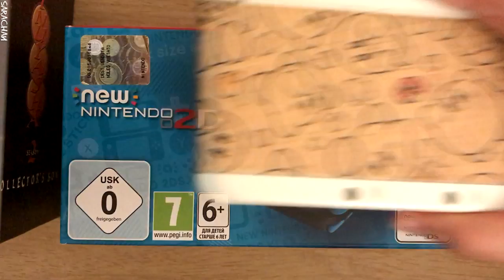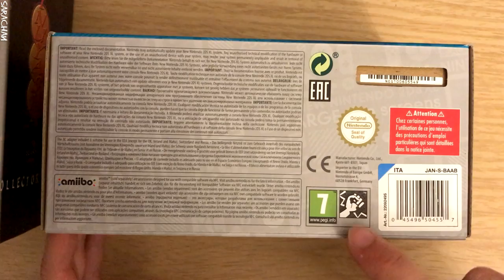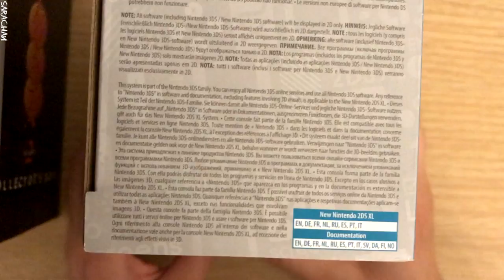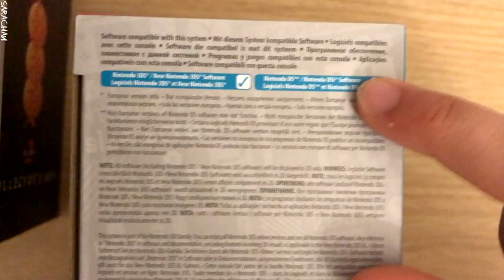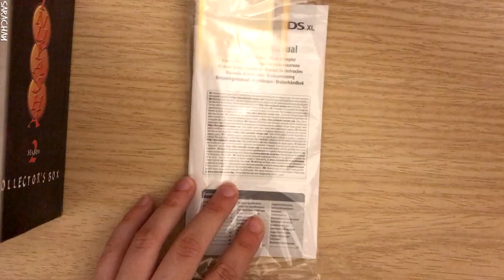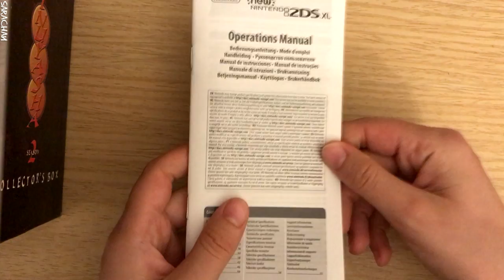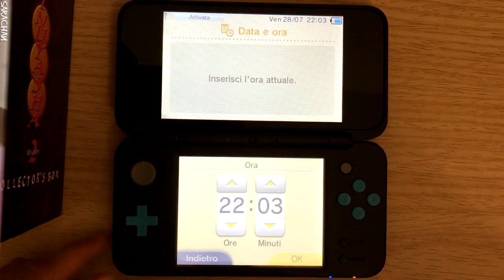UNBOXING: New Nintendo 2DS XL - Black + Turquoise [ITA]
Come vi avevo promesso ecco l'unboxing della nuova console dell'Estate targata Nintendo!
Io ho scelto la colorazione Nero/Turchese ma è disponibile anche in Bianco/Arancio :)
Voi cosa ne pensate di questa nuova console? Fatemi sapere le vostre impressioni ^^

 { Sara-chan }

🕹️ Codice Amico New 3DS ⇢ 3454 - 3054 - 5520

• Discord ➜ SaraChanLw#1373

[ // © SaraChanGames ]